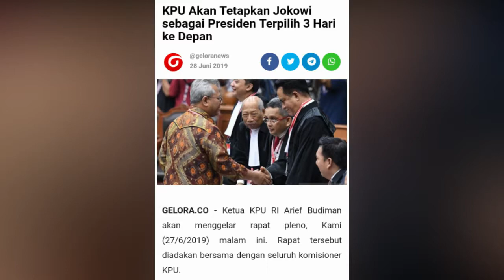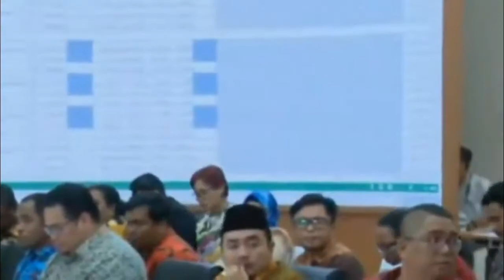TERKINI!! JOKOWI TERPILIH PRESIDEN 2019